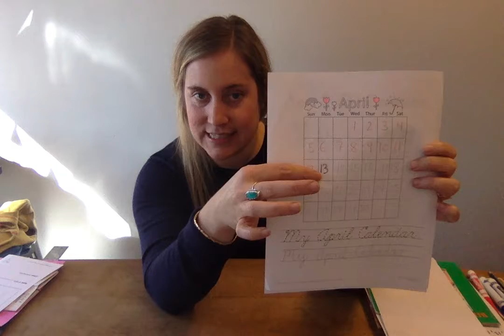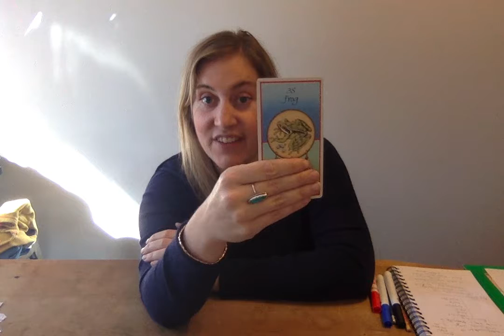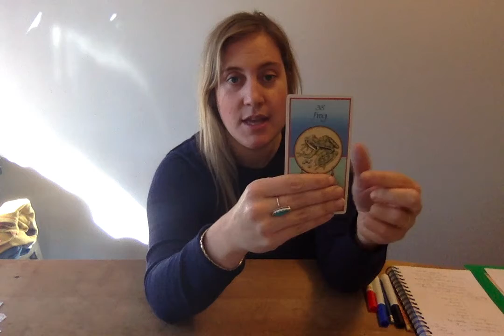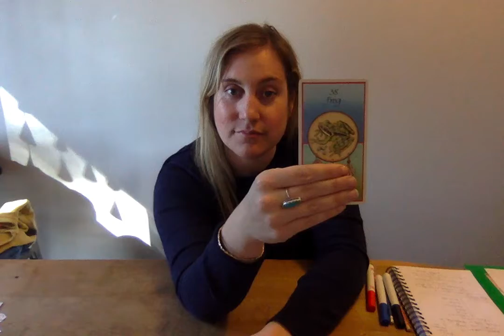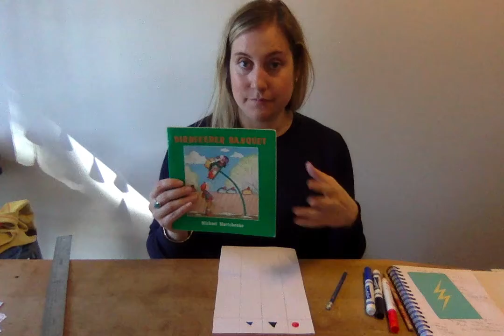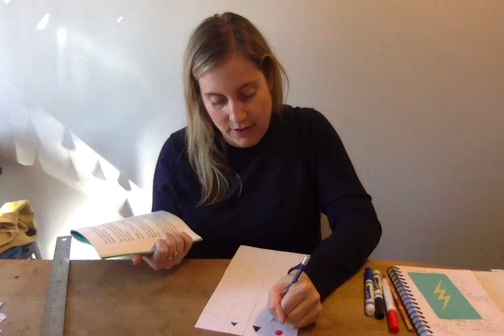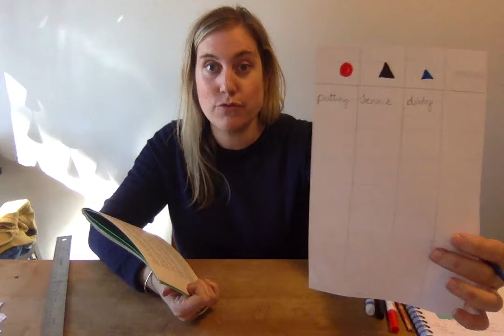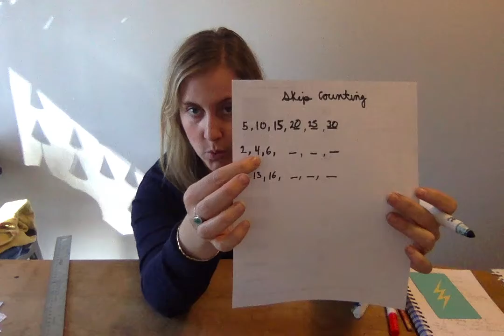April 13th 2020, Virtual Lesson, Third Year Students - Glebe Montessori School